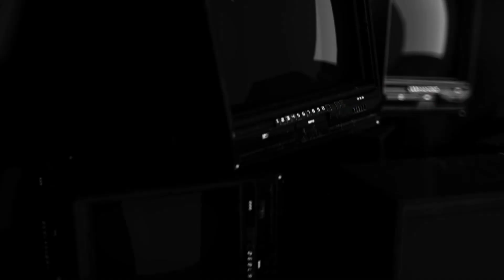A Little Bit Of This A Little Bit Of That | EP 205 - GFP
We're back and we're ready to roll. We talk about our childhood Christmas plays and the classic Christmas Spectacular. Z-Bird takes on a heckler at a comedy show. He also meets our fan from Aliquippa and Jack pulls a fast one.The Steelers games are becoming forgettable. Video came out that might help the Josh Giddy situation. The groceries Kevin from Home Alone bought for $19.83 would now cost $72.28. Dude spends $61,000 a month on one OF Model. And Greenfield guys just don't have good Appendixes All that and more on Greenfield's Finest Podcast!